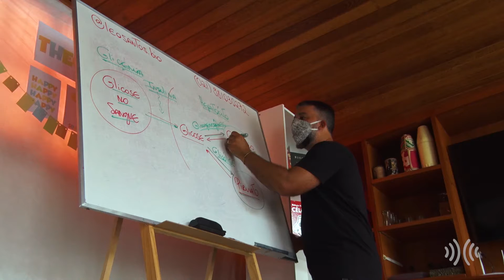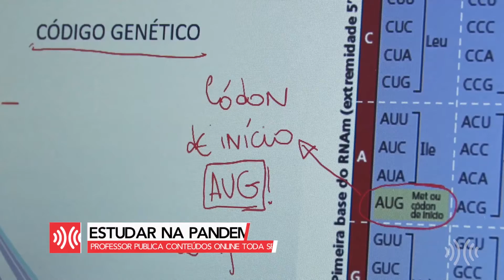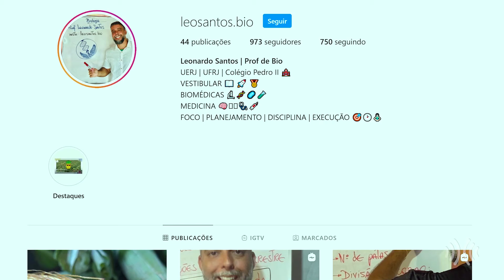Reportagem | Professor de Biologia cria vídeo aulas para orientar alunos de pré-vestibular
Ser professor é uma das profissões mais bonitas que existe. Eles são responsáveis por gerar conhecimento e nos preparam para o futuro. Um exemplo é o Leonardo Santos. Professor de Biologia há 20 anos, ele tirou um tempinho da sua rotina corrida e resolveu publicar vídeo aulas para ajudar estudantes que estão se preparando para o vestibular durante a pandemia.